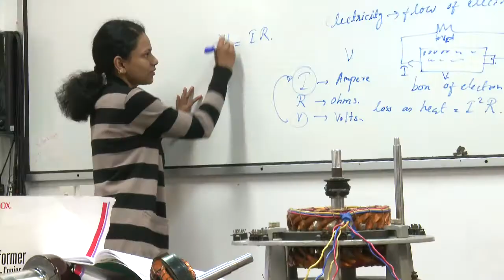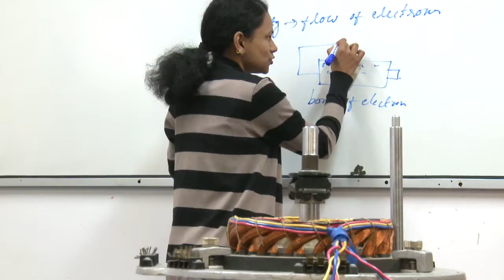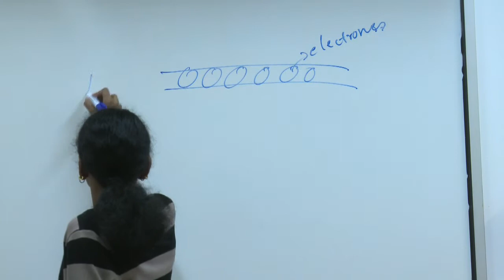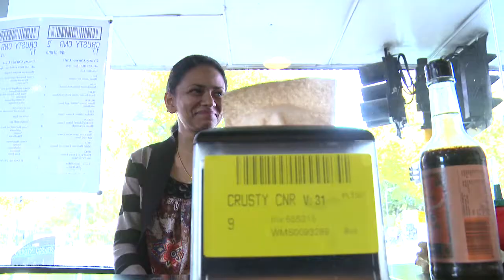Moving from India to New Zealand and working as an Electronic Engineer: Divya Sivadas' story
Divya Sivadas'story of coming to Dunedin, New Zealand as a student and now working as an Electrical Engineer. Learn how she received help to write a CV for her job-search, thanks to Careers NZ, and how she overcame New Zealand slang and getting over homesickness.